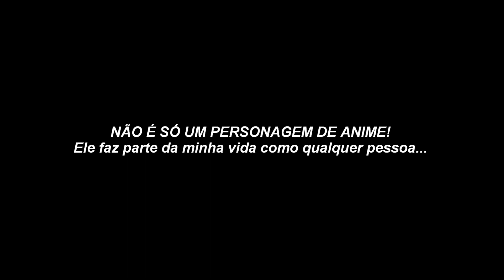Ciel-sama, PARABÉNS!!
NÃO É SÓ UM PERSONAGEM DE ANIME!
Ele faz parte da minha vida como qualquer pessoa...